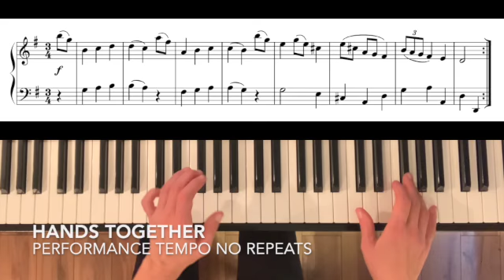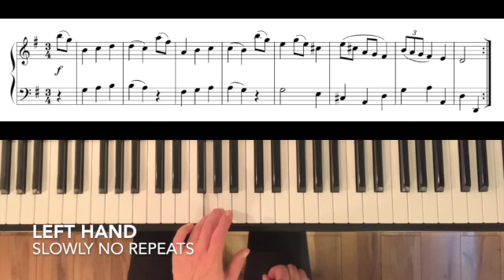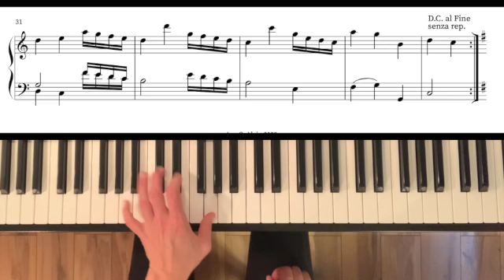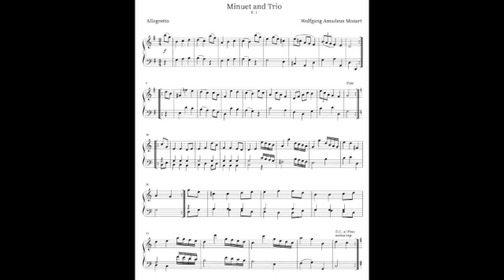W. A. Mozart, Minuet and Trio in G Major K.1. Easy piano tutorial and practice aid with full score.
Learn to play the piano! Wolfgang Amadeus Mozart, Minuet and Trio in G Major K.1. Easy, four part piano tutorial and practice aid with full score.

0:01 Hands together, performance tempo, no repeats
1:24 Hands together, slowly, no repeats
4:09 Right hand, slowly, no repeats
6:52 Left hand, slowly, no repeats

Carrie Alain Piano Tutorials, Piano playing made easy! @carriealainpianotutorials2951